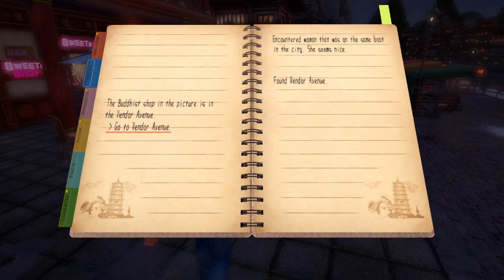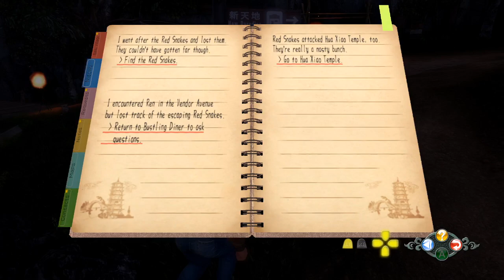Let's Play Shenmue 3 - Part 44 - FORKLIFT!